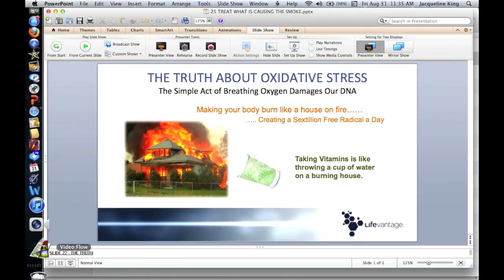25-TRUTH OXIDATIVE STRESS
Your body makes more free radicals than food or vitamin supplementation can address.